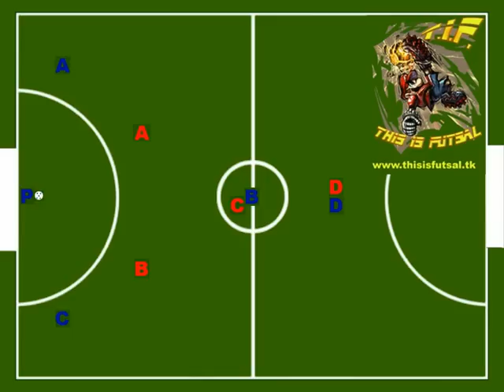Uscita dal pressing N°8 calcio a 5 - FUTSAL EXIT TO PRESSING N°8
Uscita dal pressing volta a diventare una nostra azione d'attacco.

I nostri giocatori si posizionano a "Y" con due esterni molto larghi per ricevere il pallone
Il portiere passa palla ad A
Nel frattempo C si accentra (il più vicino possibile al portiere) ricevendo il passaggio di A
B nel frattempo si sarà tolto dal centro andando a dare un appoggio laterale a C
Nello spazio lasciato da C si inserirà il pivot D
A parte di scatto in profondità
C (che sarà comunque pressato) scavalcherà con un pallonetto il suo avversario andando a cercare in mezzo al campo D
D ricevuta palla la proteggerà girandola immediatamente ad A che potrà cosi andare direttamente verso la porta avversaria.

Ulteriori informazioni e sviluppi:

- Se C riceve palla ed è troppo pressato e non se la sente di provare il pallonetto per paura di sbagliare può tranquillamente scaricare palla al compagno B in posizione laterale.

- Se A con il suo scatto improvviso riesce a guadagnare molto campo sul suo marcatore, C potrebbe anche pensare di servirlo sulla corsa evitando cosi il passaggio a D